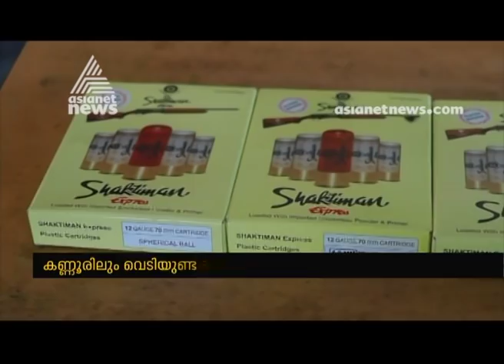60 Bullets found by Excise in Kannur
60 bullets from 6 packs found by excise from Kannur